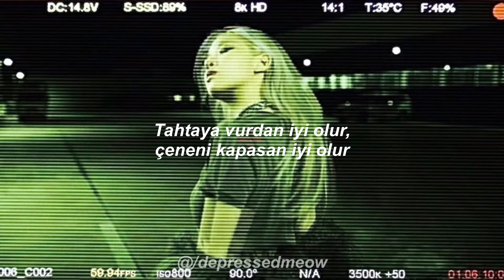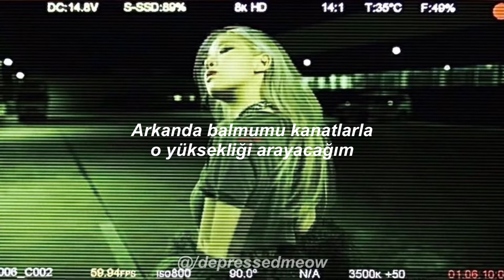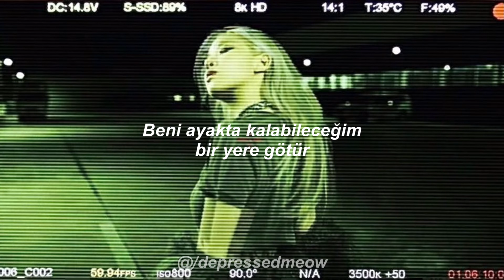Måneskin - Zitti e buoni | Türkçe Çeviri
Zitti e buoni | Lyrics

Loro non sanno di che parlo
Vestiti sporchi, fra', di fango
Giallo di siga' fra le dita
Io con la siga' camminando
Scusami, ma ci credo tanto
Che posso fare questo salto
E anche se la strada è in salita
Per questo ora mi sto allenando

E buonasera, signore e signori
Fuori gli attori
Vi conviene toccarvi i coglioni
Vi conviene stare zitti e buoni
Qui la gente è strana tipo spacciatori
Troppe notti stavo chiuso fuori
Mo li prendo a calci 'sti portoni
Sguardo in alto tipo scalatori
Quindi scusa mamma se sto sempre fuori, ma

Sono fuori di testa, ma diverso da loro
E tu sei fuori di testa, ma diversa da loro
Siamo fuori di testa, ma diversi da loro

Io ho scritto pagine e pagine
Ho visto sale, poi lacrime
Questi uomini in macchina
Non scalare le rapide
Scritto sopra una lapide
In casa mia non c'è Dio
Ma se trovi il senso del tempo
Risalirai dal tuo oblio
E non c'è vento che fermi
La naturale potenza
Dal punto giusto di vista
Del vento senti l'ebrezza
Con ali in cera alla schiena
Ricercherò quell'altezza
Se vuoi fermarmi ritenta
Prova a tagliarmi la testa
Perché

Parla la gente purtroppo
Parla, non sa di che cosa parla
Tu portami dove sto a galla
Che qui mi manca l'aria
Parla, non sa di che cazzo parla

Ma sono fuori di testa, ma diverso da loro

Noi siamo diversi da loro